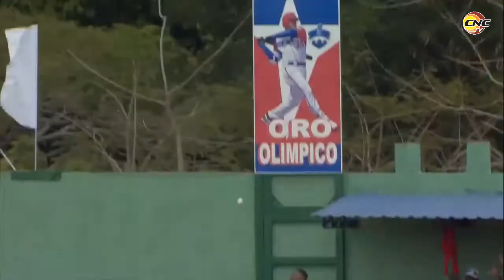Cocodrilos frente a Alazanes abren el marcador con jonrón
CocodrilosDeMatanzas abren el marcador en este primer choque nada más y nada menos que con jonrón.